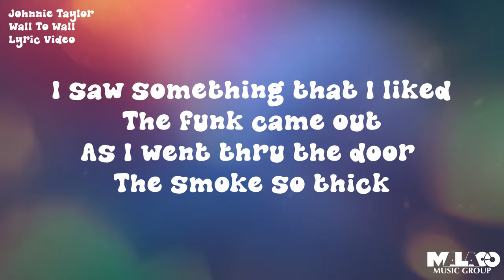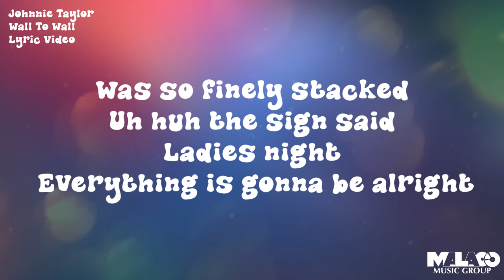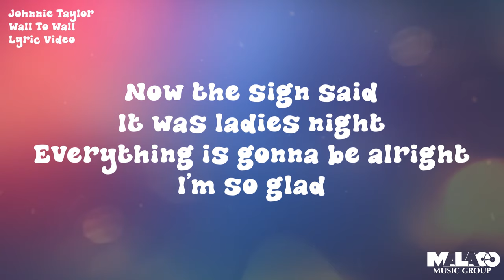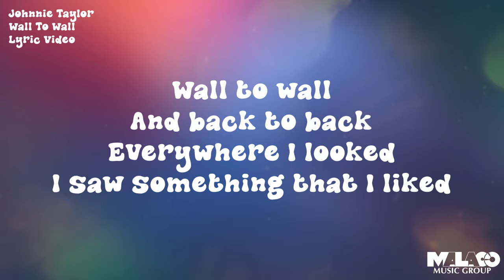Johnnie Taylor - Wall To Wall (Lyric Video)